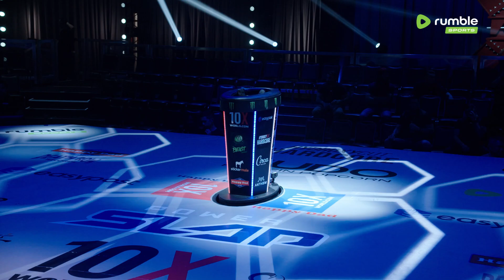Power Slap: Road To The Title 2 | SEASON PREVIEW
Catch Power Slap: Road to the Title 2 every WEDNESDAY on Rumble